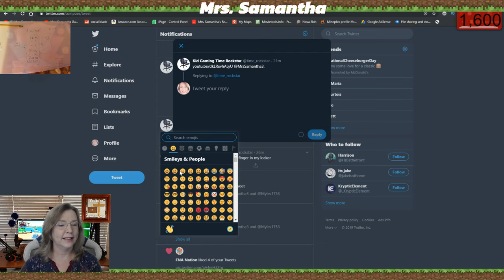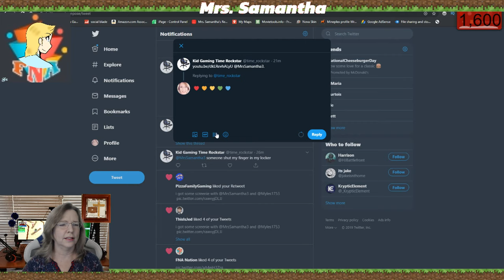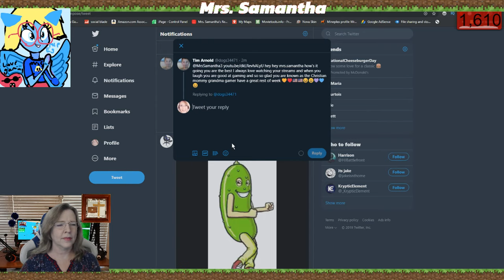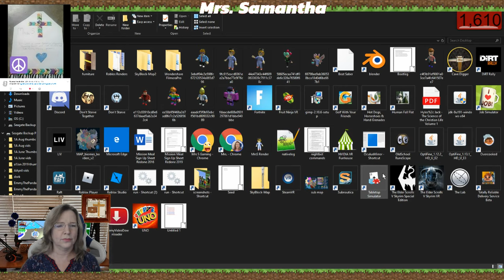Stealing Zombies! Minecraft SkyBlock With Mrs. Samantha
I killed some, but will I finally get me a zombie of my own?

Tell me how you did!

SkyBlock Map is one of the most popular Minecraft Map ever created. The concept behind SkyBlock map is very simple: You spawn on a floating island and must survive and complete challenges with the resources available to you.

I have the Streamer YouTube rank on MinePlex Minecraft server.
⛔ Rules of the stream ⛔
1) No swearing (Instant Ban)
2) No harassment, racism, sexism etc.. (Instant Ban)
3) No Inappropriate YouTube names (Instant Ban)
5) Do not spam! This includes CAPS, emojis, symbols, etc. (You will be Timed Out)
6) No fighting (You will be Timed Out & Eventually Banned if it keeps up)
7) Do not ask for moderator (this is earned if we see you around consistently being positive)
8) This is a Family Friendly Channel so keep is positive & have fun :)
9) Don't argue with the mods, in game or in chat.

Mrs. Samantha

Like the new Intro? My buddy BSlick Composer made it!

I'm just a sweet Christian, Mommy, Grammy Gamer who likes to play kid safe family friendly games. I made a channel that folks who don't really want to hear profanity can come to, and relax in a friendly atmosphere. :)